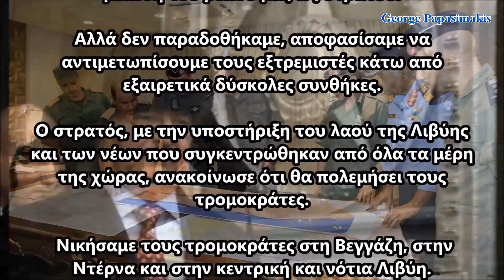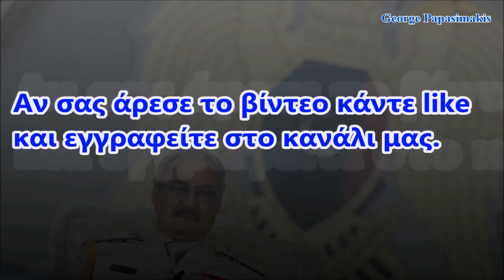Μήνυμα του Στρατάρχη Χαφτάρ προς το λαό της Λιβύης:Ο Ερντογάν θα τιμωρηθεί. Θα του κόψουμε το χέρι.